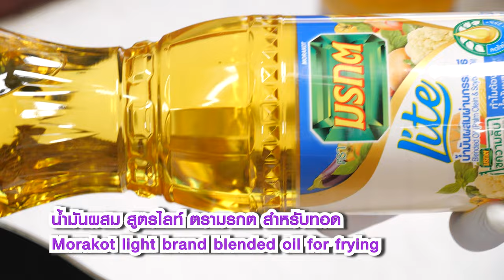ขนมด้วง สูตรเด็ดอาจารย์ยิ่งศักดิ์ อร่อยทำง่ายได้คุณค่า กับน้ำมันพืชตรามรกต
อร่อยทำง่ายได้คุณค่า กับน้ำมันพืชตรามรกต วันนี้ชวนคุณผู้ชมเข้าครัวทำเมนู ขนมด้วง แสนอร่อย

▲Line @yingsakfood